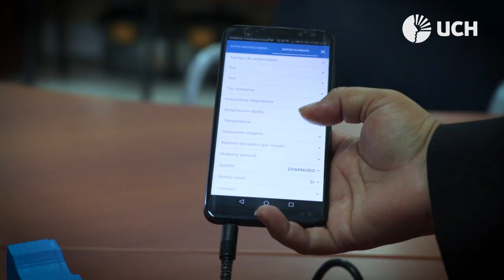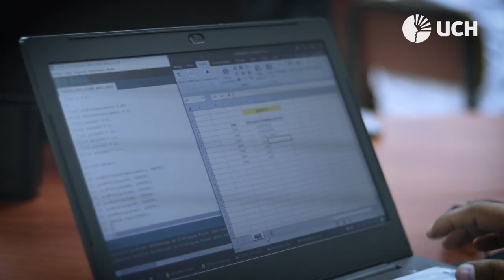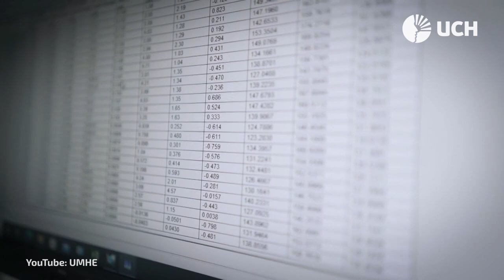Qhawawa: UCH gana fondo concursable de Concytec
Conoce el proyecto “Qhawawa”, ganador de fondo concursable de @ConcytecPeru. Este proyecto desarrollado por investigadores y estudiantes de nuestros tres Centros de Investigación (INTI-Lab, e-Health y CICCS), permitirá ayudar a muchas personas a detectar problemas de salud por contaminación de metales pesados y puedan recibir atención médica a tiempo. 🩺

Nuestra Investigadora la MSc. Alicia Alva Mantari nos comenta más sobre este proyecto.

¿Quieres conocer más?